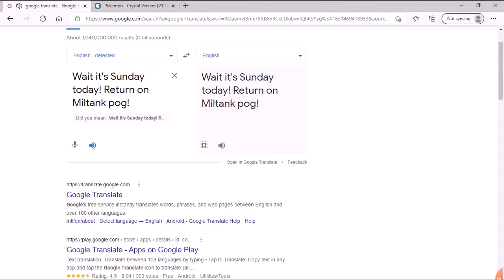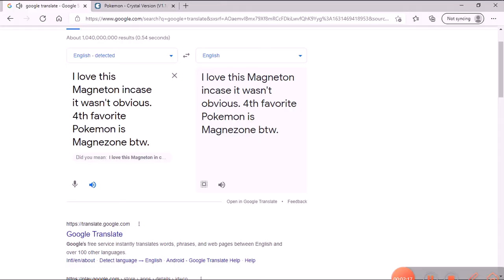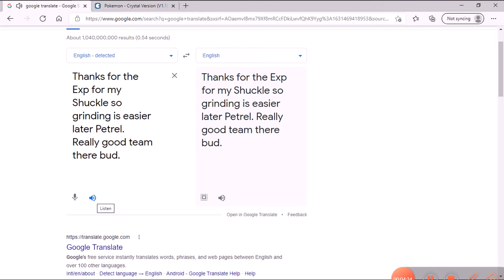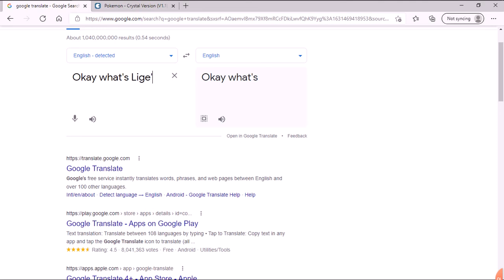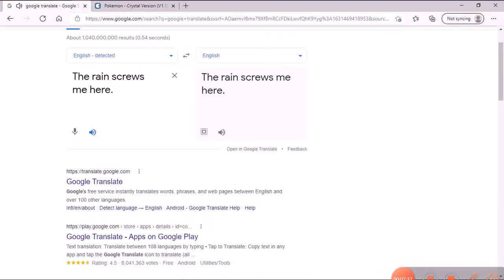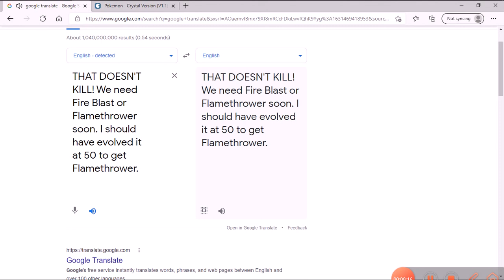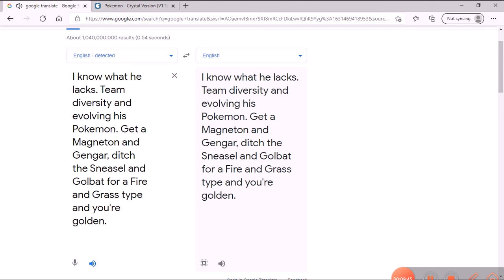Thunder plus Rain Dance is to strong for Life's team! Pokemon Crystal Hardcore Nuzlocke episode 16!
Ah Magneton. Broken since Gen 2 and I love you for it. Wish I could use it in my Pokemon SwSh 18 Hardcore thing. I don't think it's obtainable early soooo.
Rules:
I can only catch the first thing on each route/area.
If something dies, it is dead for the rest of the game. This doesn't apply to grinding in Stink's ruleset because screw that.
Everything is nicknamed.
No overleveling the next gym's ace. If there are multiple gyms I can fight, I go for the lowest leveled one.